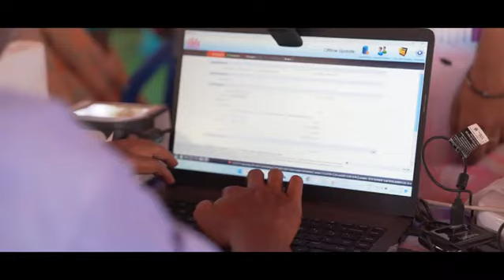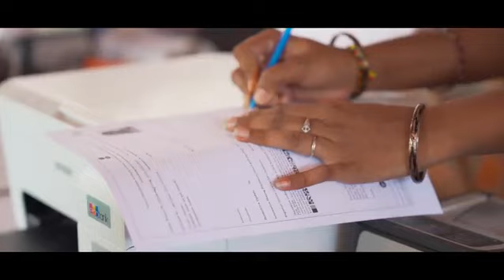Andhra Pradesh|Jagananna| YsJagan